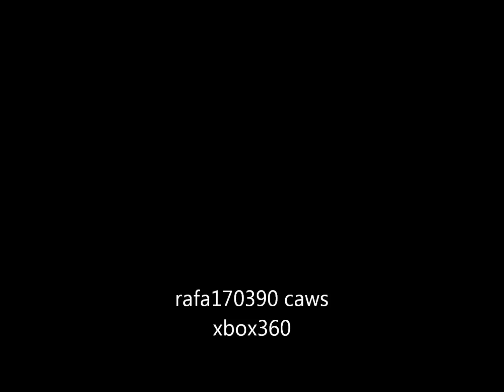Caws & Arenas mexicanos WWE 12 XBOX 360 Arena México Versión 90s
Creación de algunos luchadores mexicanos
aparecen
MONSTER CLOWN
UNIVERSO 2000
ATLANTIS
LIZMARK
TINIEBLAS
TINIEBLAS JR
BLUE PANTHER
VILLANO III
ÚLTIMO GUERRERO
HEAD HUNTERS
ESTRELLA BLANCA
SUPER ASTRO
PSYCHO CLOWN
PIERROTH JR
ABISMO NEGRO
DR WAGNER JR
CANEK

Asi como la arena México de aquellos gloriosos 90s